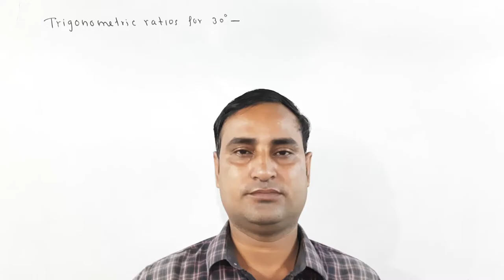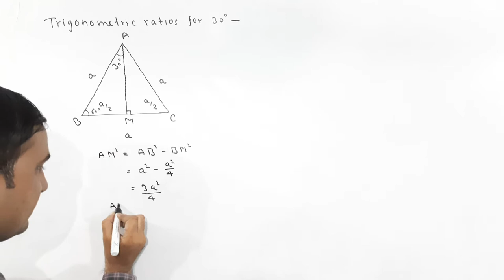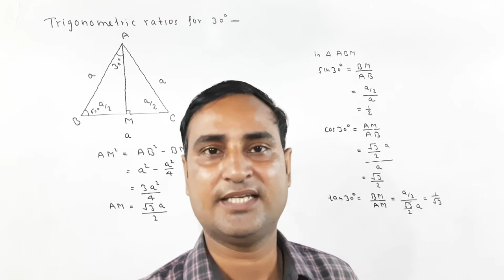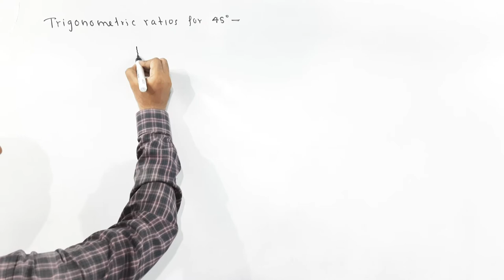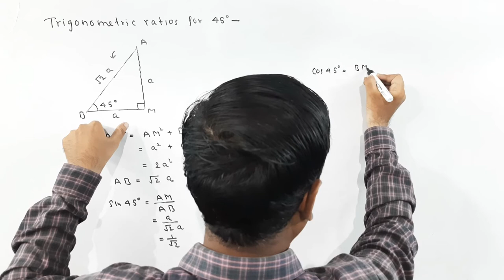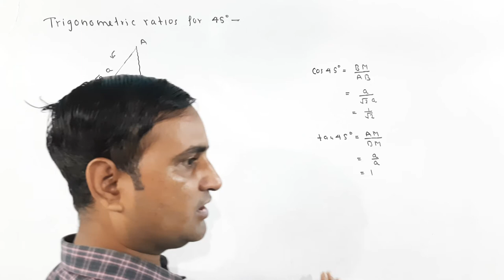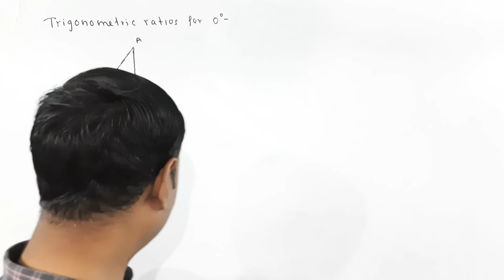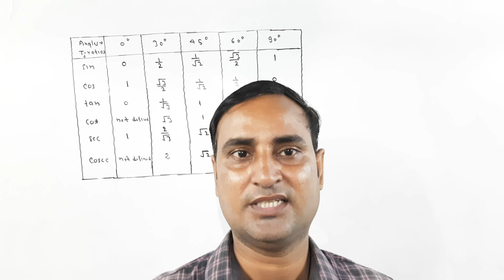Trigonometry,Trikonmiti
In this video you know about the trigonometric ratios and their values for different angles